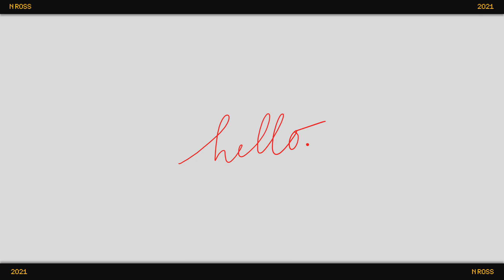newgrounds 🐥 study out and coffee w/ friends | N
💭 breaking new grounds, a.k.a. trying something new.
The past few school days were avenues for trying new things and welcoming breakthroughs. TyG! 👆🏻

My friend once said that there is so much duality in this video!!!